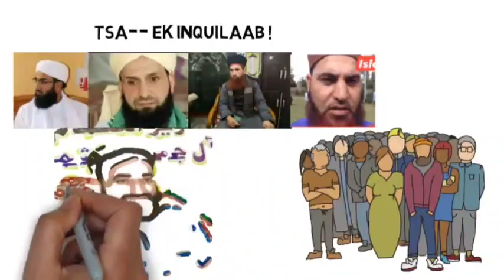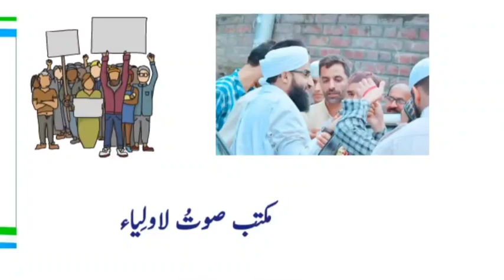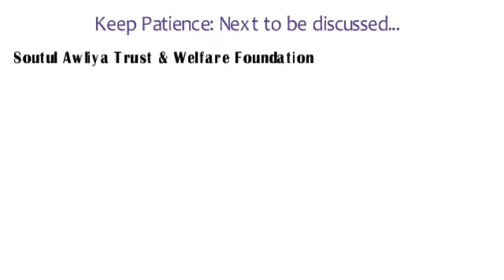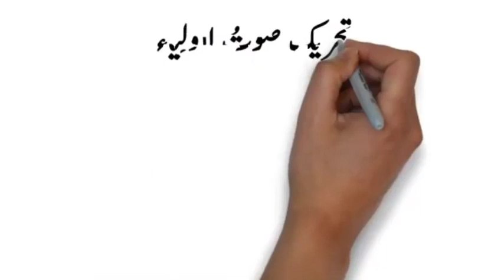🔥💔 2005-2021 About Tehreeki Soutul Awliya Kashmir | Full Details of TSA | Owais Qadri VS Dawoodi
Tehreeki Soutul Auliya (abbreviated as TSA) is an Islamic seminary and welfare organization in Jammu & Kashmir, which was originally established by Moulana Ab Rashid Dawoodi Sahab and his other fellows as a small Islamic School (Dar-ul-Uloom) in 2005 in Harnag Anantnag. Later its establishment marked a turning point in the development of Sunni Islamic movement (Ahli Sunnah) in whole J & K and it flourished as the most important religious org of J&K.
                  There are many things that most people, even those who are associated with TSA do not know. Here we tried to discuss its basic structure and functions, including:
1. Why and How TSA was established.
2. Its former and present geographical location.
3. About Markazi TSA, BaghiNowgam AshajiPora Islamabad.
4. Soutul Awliya Welfare Found. and Soutul Awliya Trust.
6. 2018 Kerala floods and TSA's historical contribution.
7. Maktabi Soutul Awliya and Soutul Awliya Library.
8. TSA TV, Soutul Awliya Calender, and Annual TSA's magazine "Mahnam-i-Soutul Awliya".
9. Annual Tehreeki Soutul Awliya Conference and its motive.

If you have something to say, please COMMENT on video, we will be there.

It was compiled, organized, edited, and presented to you by--
                        Team "Soutul Awliya Dawoodi"
                                        Thanks.

All about TEHREEKI SOUTUL AULIYA J & K | Full Details |آل جموں و کشمیر تحریکِ صوتُ الاولیاء

"Soutul Awliya Dawoodi" is glad in presenting to you the famous kashmiri bayans by Moulana Ab Rashid Dawoodi Sahab, Moulana Bilal Kumar Sahab, Moulana Mohd Ishaq Dar Sahab, Moulana Mushtaq Ahmad Khan Sahab, Moulana Owais Qadri Sahab and especially Dr. Qazi Nisar Sahab. We always try our best to present to you those kashmiri WAAZ Bayans by these famous preachers, which you will not find anywhere else on the Internet. Your feedback and suggestions are very much valuable for us and are always welcomed. Please let us know what do you think about us.
    Thanks from "Soutul Awliya Dawoodi" Team.

This video is a best match for the following keywords:-

about TSA
tehreeki soutul auliya
soutul auliya
about soutul awliya kashmir
about soutul auliya kashmir
about Dawoodi Sahab
Tehreeki soutul awliya
soutul auliya history,